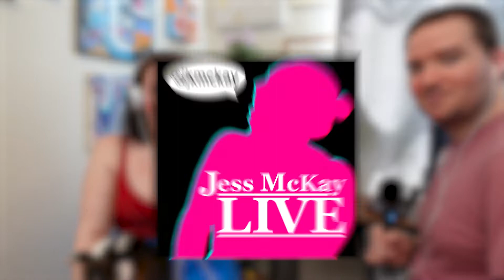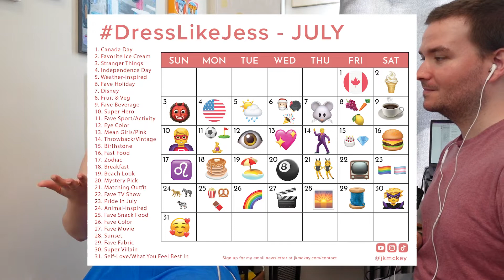What's It's Like Working at lululemon - Episode 3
In this episode of "Jess McKay Live", I answer your questions about working at lululemon, when I worked there, and how I transitioned to posting on TikTok instead of returning to be an Educator.

Hi, I'm Jess! I’m an athleisure wear-obsessed fitness instructor living in NYC with my two dogs and my husband. I love to talk about body positivity, content creation, self-love, and lululemon. Catch me LIVE on TikTok answering your questions.